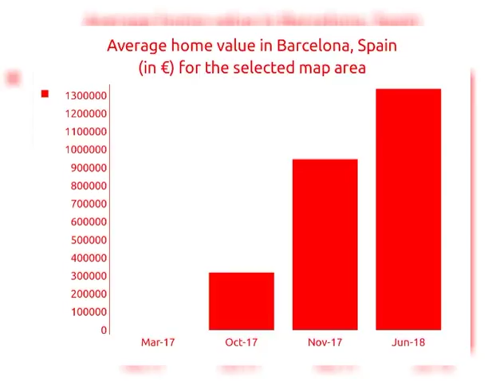€ 107260 | Lands for sale in Barcelona, Spain 2018 | MapFlagged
Explore details of the land for sale at Ростовская обл, Abrera, Spain with ID20359453. Find other 7287+ lands for sale in Barcelona with MapFlagged